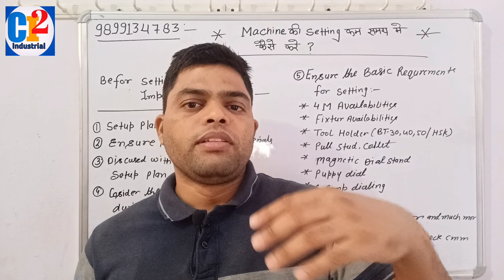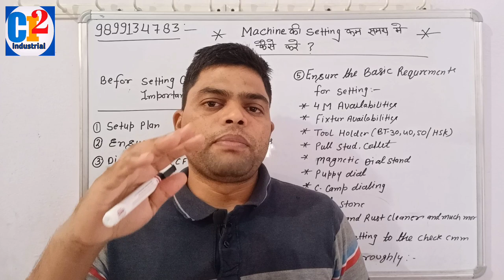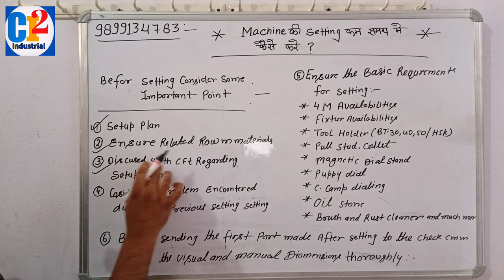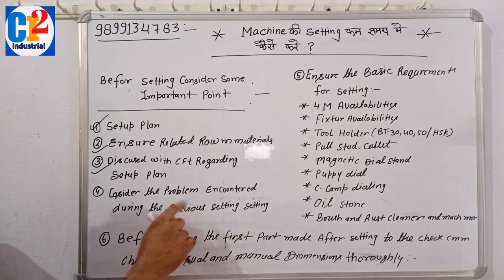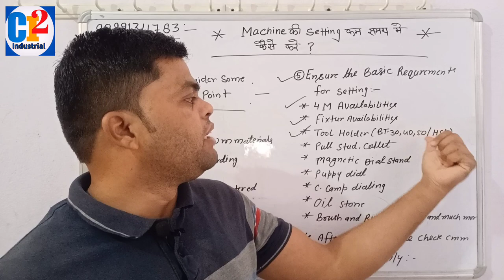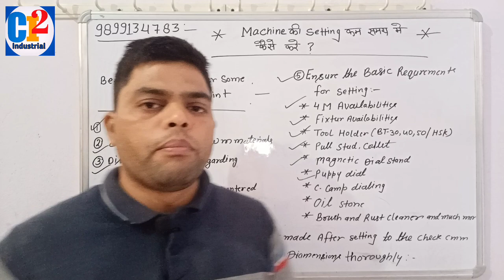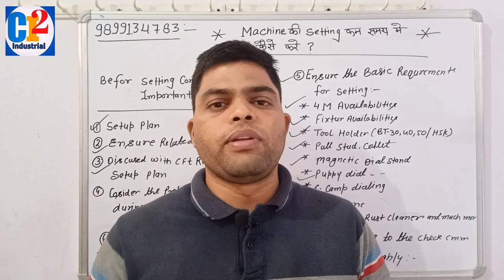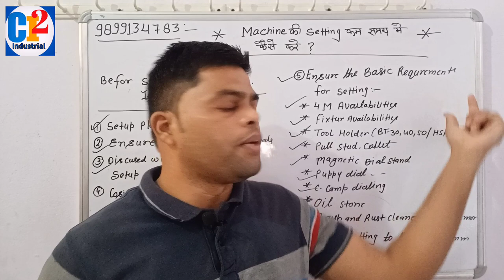Machine Setting || Fixtures Setting ||Fixtures Dialling || SMED || Machine setting procedure ||CI2